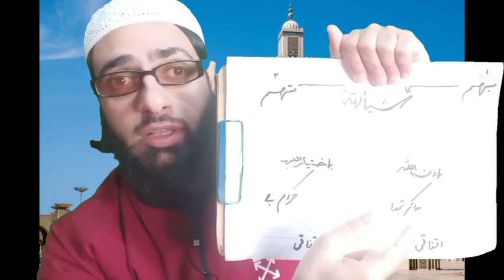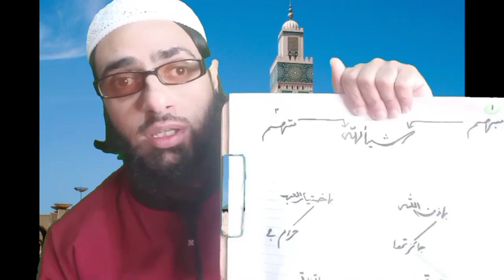Imam e masjid ko nikala kion مسئلہ شیئا للہ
مسئلہ شیئا للہ
maslah shaian lillah#
امام کو اس پر نکالنا